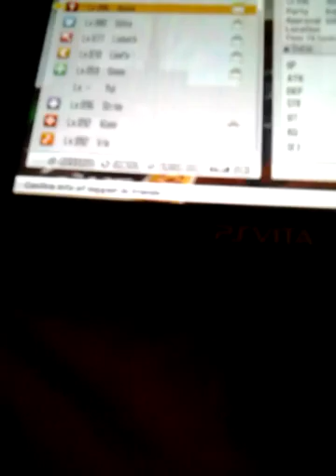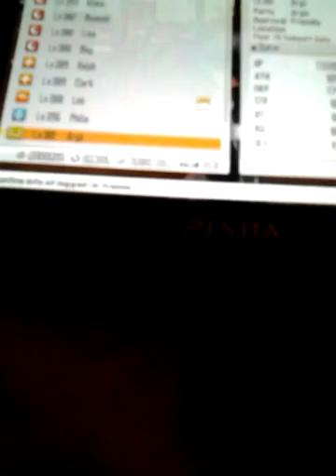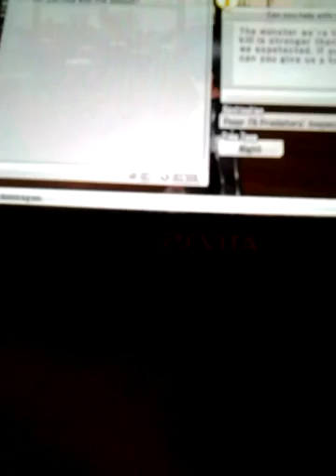Sword Art Online Hollow Fragment Walkthrough part 28